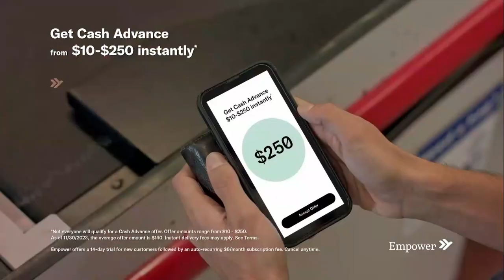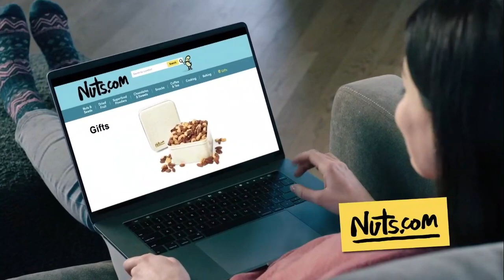NBC LX Home Program Break (December 15, 2023 at 5:00 PM MST)